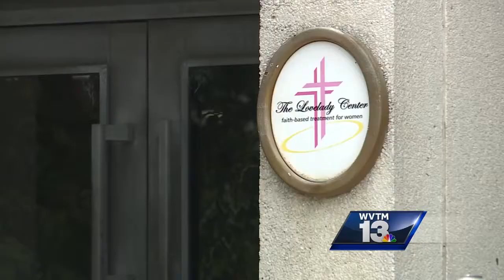State of Addiction: Woman opens up about opioid addiction, getting clean at The Lovelady Center